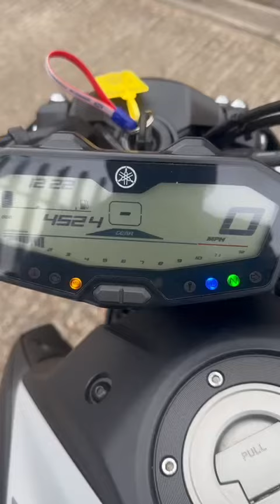Yamaha MT07 ABS